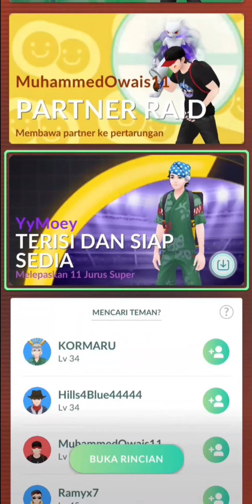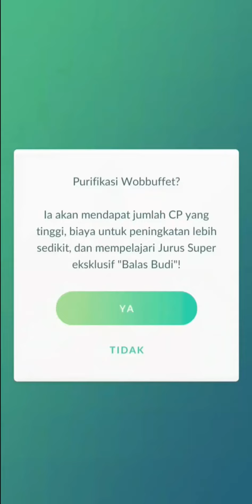Full Weedle VS Wobbuffet🔥 Leadboard hanya dengan Weedle: Melepaskan 11 Jurus Super 【Pokémon Go】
POKÉMON GO GAMEPLAY
Full Weedle VS Wobbuffet🔥